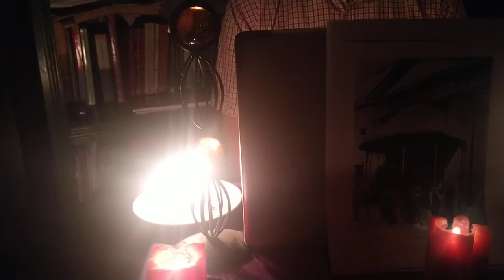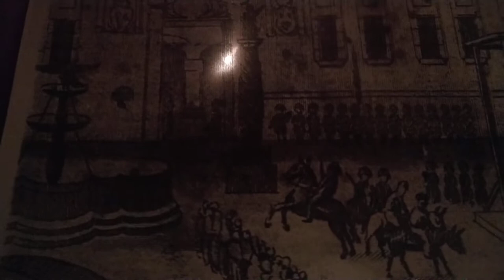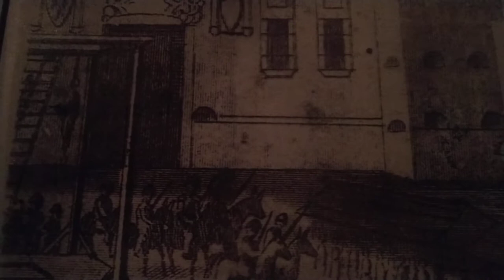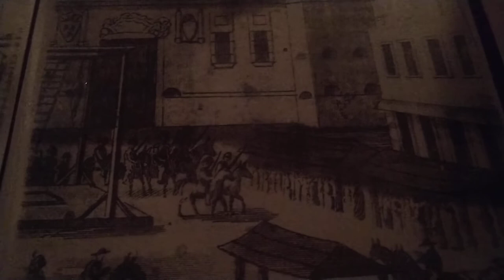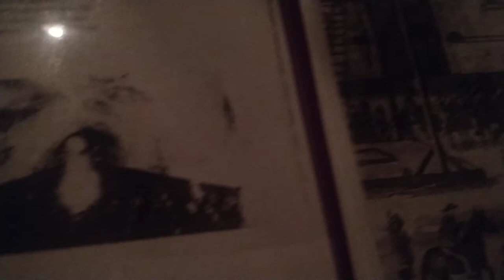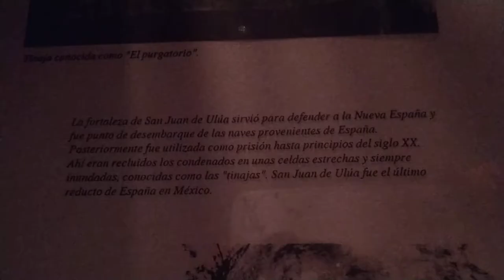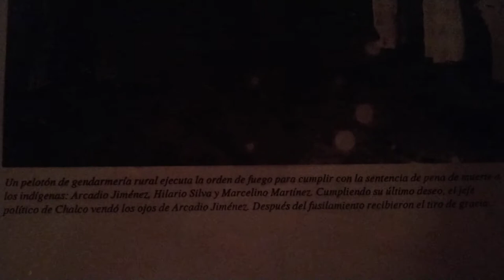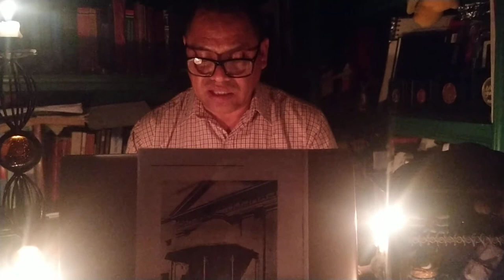Proceso de ejecución de Robert-Francois Damiens